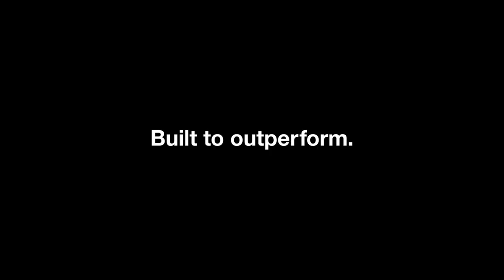MPXGrads Natalie Borozan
Multiplex graduate alumni, Natalie Borozan tells us about her experience on the Multiplex Graduate Program